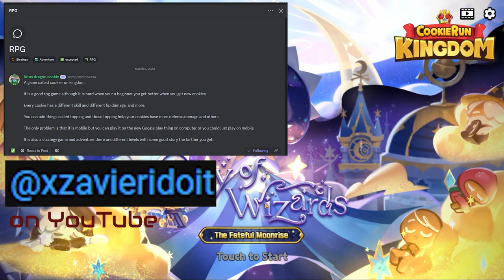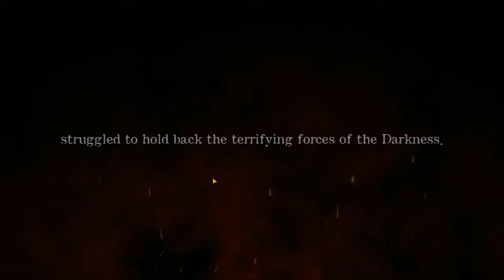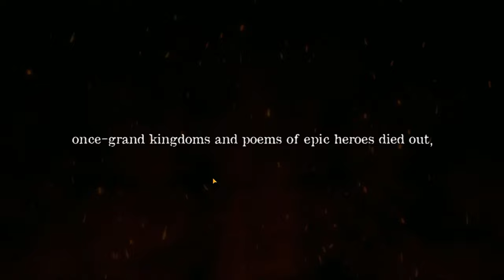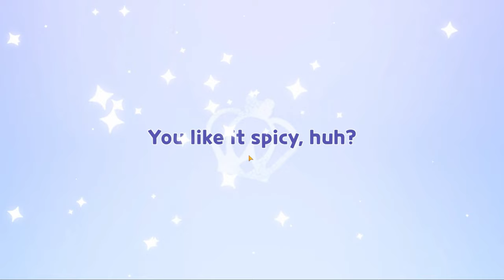AltiesGamingInfinite Cookie Run Kingdom #1 reupload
!!REUPLOAD!!
Today Altie played CookieRun Kingdom!
Thanks to @xzavieridoit for suggesting this game on Discord!

AGS Group of channels:
(Main) @AltiesGaming
(Second) @AltiesGamingInfinite
(Live) @AltiesGamingLive